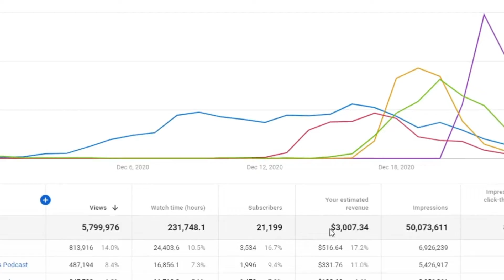RITA CADILLAC SOBRE CHACRINHA | Cortes Podcast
Vídeo original:
RITA CADILLAC (Especial Mês das Mulheres) - Venus Podcast #248